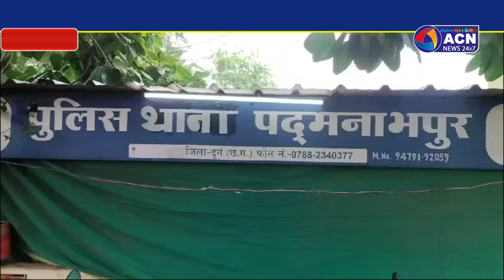थाना पदमनाभपुर पुलिस की बड़ी कार्यवाही,3 आरोपी सहित 12 वाहन पकड़ाया